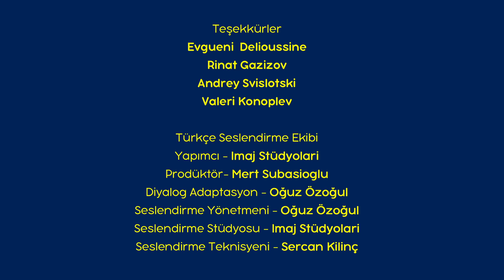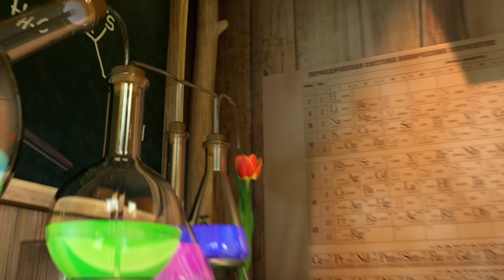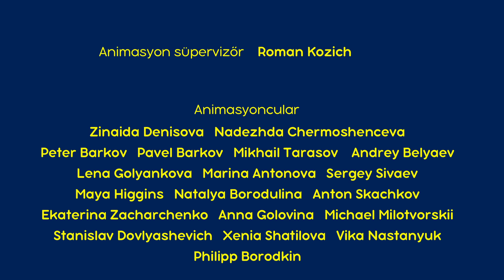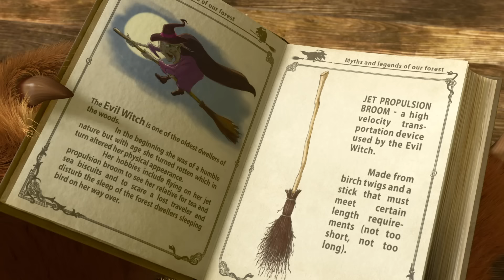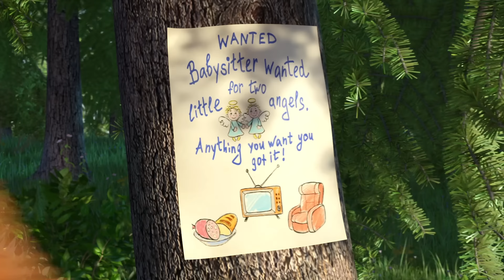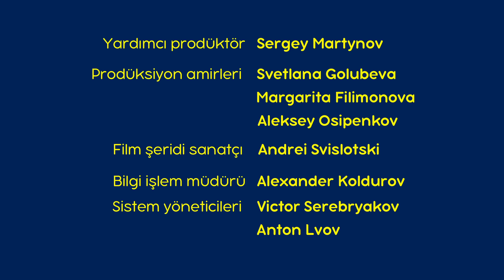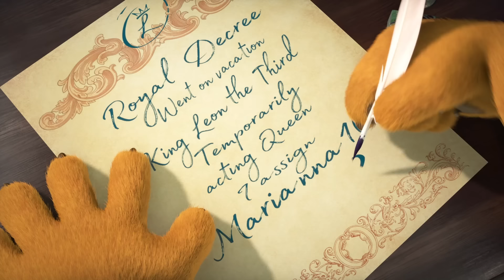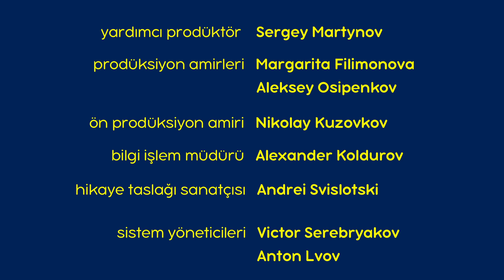Maşa İle Koca Ayı - 😯 Devasa Sorun 🌪️ Masha and the Bear Turkey